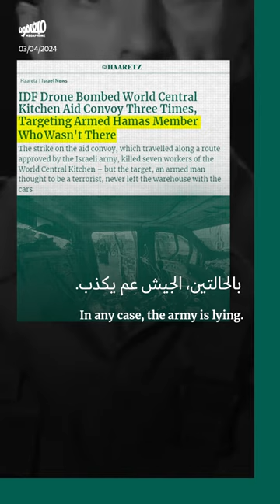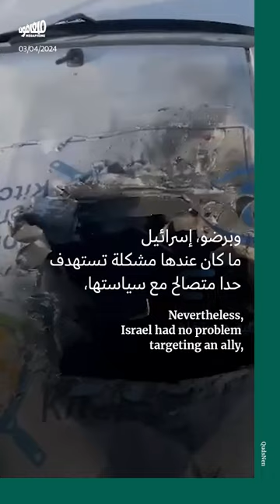ماذا بعد استهداف «المطبخ المركزي العالمي»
ماذا بعد استهداف إسرائيل لموكب «المطبخ_المركزي_العالمي»؟ وما كان دور هذه المنظّمة قبل تعليق عملياتها؟